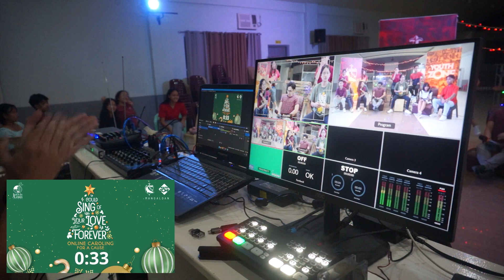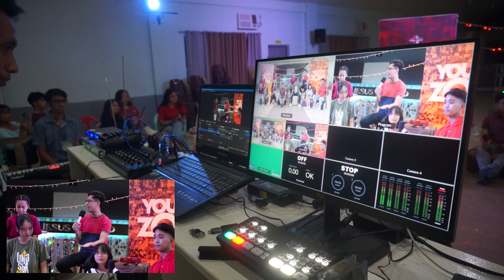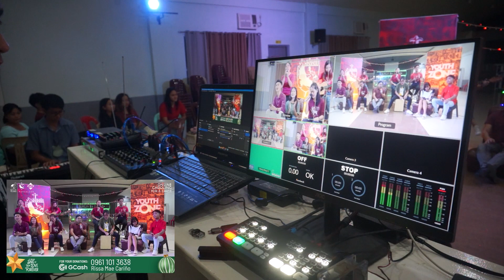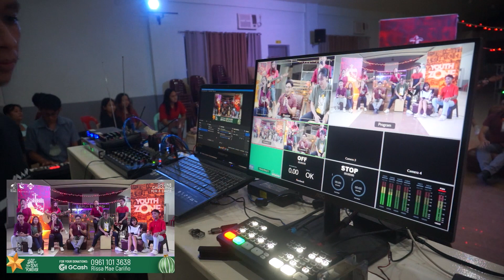behind the scene | online caroling